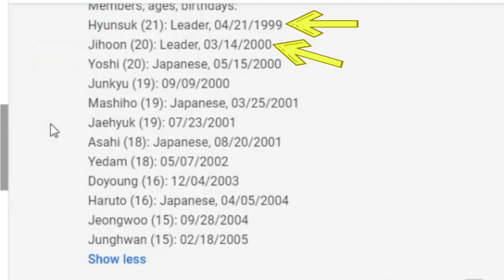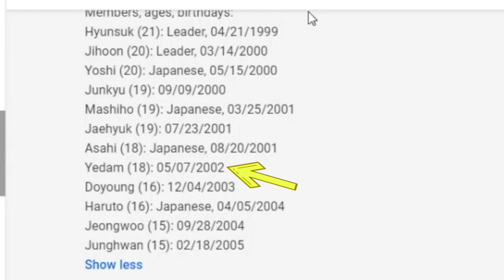Reacting To MORE TREASURE VIDEOS | TREASURE Reaction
MessyMarcyXOXO reacts to more videos by YG Entertainment's soon-to-be debuting boy group TREASURE (트레저). Check out the kpop reactions playlist and the most recent video upload. Also, check out the info card to help out with current issues going on in the world!

Amino: MessyMarcyXOXO

Summary:
MessyMarcyXOXO, a kpop reaction channel, produced another kpop reaction video to YG Entertainment's soon-to-be debuting boy group called TREASURE (트레저). She is looking forward to filming another TREASURE reaction video for their debut album and title track music videos.